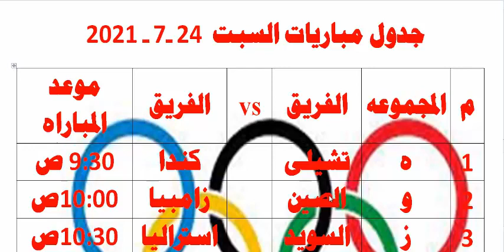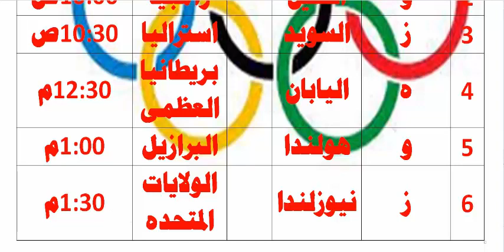جدول مباريات كره القدم غدا السبت 24- 7- 2021